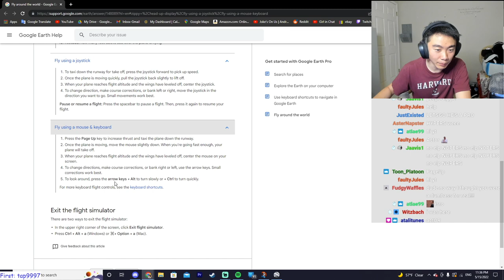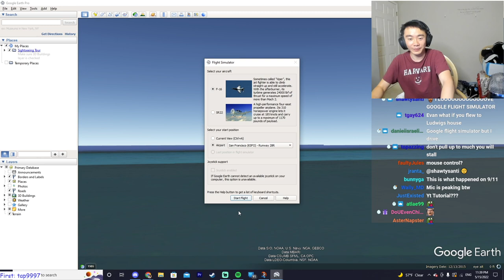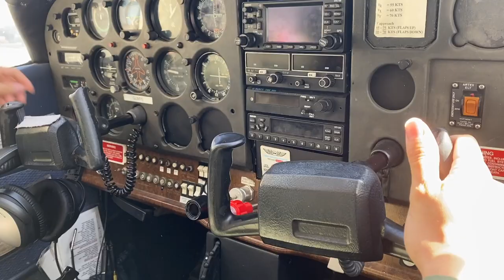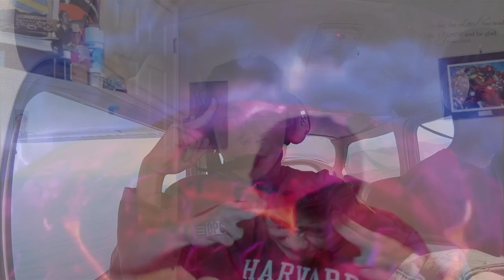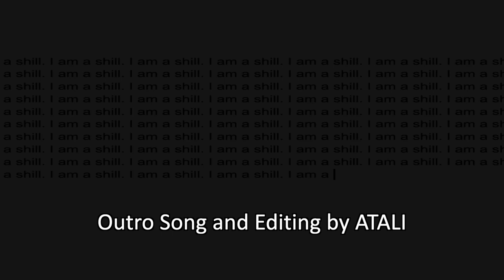I Flew A Plane. It Went Wrong.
Week 3 of Ludwig's Flying Aces

Huge Shoutout to Quinten for being my pilot!
Also, shoutout to Brian and Kent from Skydance Skydiving!